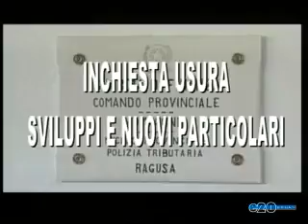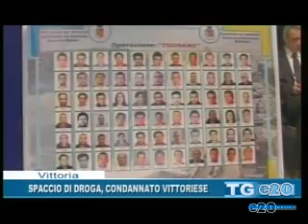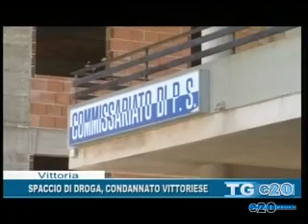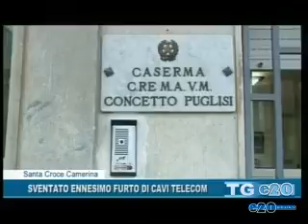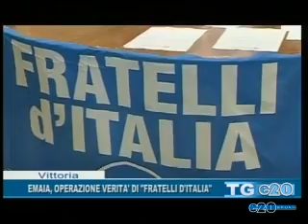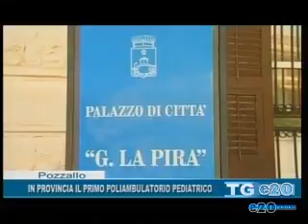TELEGIORNALE DEL 07 07 2015